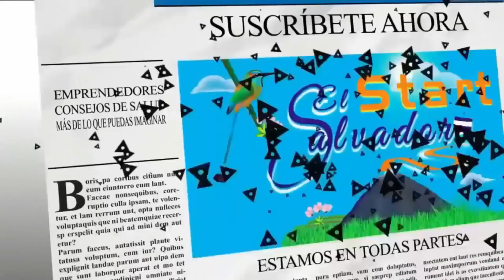¡TIEMPO DE QUE LA COLMENITA DISFRUTE DE UNAS DELICIOSAS PUPUSAS!